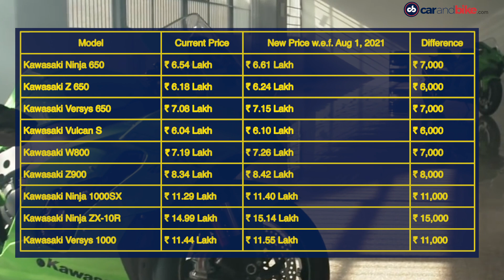Kawasaki India to Hike Prices | New Honda Amaze Bookings | Tata Tiago NRG Launch Date | carandbike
The top automotive stories of the day - Kawasaki to hike prices across select motorcycles from August 1, 2021. The Honda Amaze facelift bookings open at select dealerships. Tata Tiago NRG facelift launch likely in August.

0:00 - Introduction
0:06 - Kawasaki India Price Hike
0:20 - Kawasaki India New Prices
0:57 - Honda Amaze Bookings
1:14 - Honda Amaze Overview
1:22 - Honda Amaze Engine
1:39 - Tata Tiago NRG launch date
2:07 - Tata Tiago NRG Overview

➡️India Kawasaki Motor has announced that will be increasing prices on select motorcycles from August 1, 2021. The company has released the new price list of its complete line-up of motorcycles in the country.
➡️While prices on the entry-level models remain unchanged, the middleweight and litre-class bikes have seen an increment between ₹ 6000 and ₹ 15,000, depending on the model.
➡️Select Honda Car India dealerships across the country are unofficially accepting bookings for the Amaze facelift, carandbike can confirm.
➡️The dealerships have opened order books for a token amount of ₹ 5,000 for the subcompact sedan and the launch is expected to take place sometime in August this year.
➡️Tata Motors has shared a block your date invite with the media for August 4, 2021.
➡️The 2021 Tata Tiago NRG facelift will be powered by only the 1.2-litre petrol engine that develops 84 bhp and 113 Nm of peak torque.
➡️ The new Tiago NRG facelift will compete against the Maruti Suzuki Celerio X, and the Ford Freestyle. Prices are likely to begin from ₹ 5.5 lakh (ex-showroom) onwards.